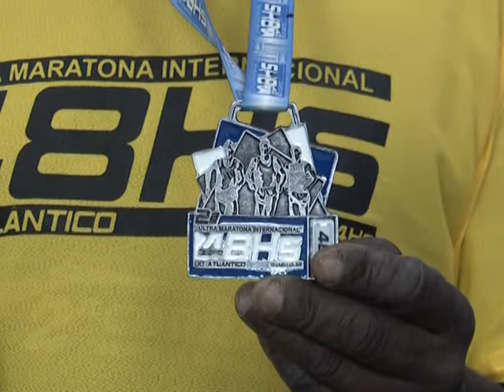Teresopolitano é bi-campeão da Ultramaratona 48h do Atlântico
A primeira Ultramaratona de 48 horas realizada no Brasil aconteceu em 2013 e o teresopolitano de coração Delino Tomé surpreendeu a todos com uma vitória incontestável. Fruto de um perfeito planejamento em que o ultramaratonista de sessenta anos venceu no geral, depois de uma bela disputa contra as maiores estrelas da competição. Este ano, Delino voltou com o status de campeão ao Guarujá, litoral paulista onde é realizada a prova que entrou no calendário como a mais importante da modalidade no país. E o morador da Barra do Imbuí venceu de novo.  E desta vez enfrentando a chuva, além do costumeiro cansaço de uma prova que dura dois dias de competição. Coisa de herói. Confira a matéria veiculada no Jornal Diário em 30/09/14. Reportagem: Cláudio Furtado; Imagens: Rodrigo Medeiros; Edição: Bruno Maia